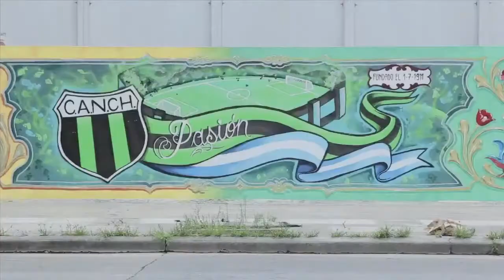Pretemporadas - Lo último de Gatorade Argentina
La firma del grupo Pepsico vuelve dar que hablar dentro del sector, esta vez con su última campaña en el fútbol argentino: Pretemporadas